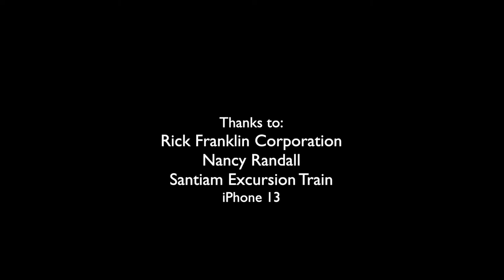Homeward Bound - James F Wright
James F Wright covers the classic Simon & Garfunkel song "Homeward Bound."  Featuring arranger and master guitarist Michael Dowdle on acoustic guitar, mandolin, acoustic bass, and percussion.  Vocals produced by David Morse were recorded at Suite 200 Studios in Lebanon, Oregon.  Mixed and mastered by Steven Lerud at Lakeview Recording Co., Saratoga Springs, Utah.  Included in the 2022 Alika Music release of Acoustic Cafe: The Second Set.